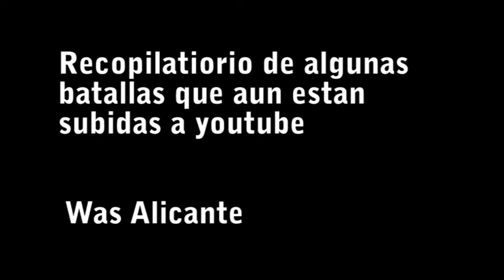Recopilación batallas de gallos - Was Alicante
Trozos de algunas batallas que he podido rescatar de youtube desde 2007 hasta 2013 .